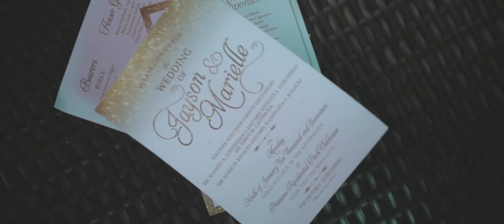Jayson & Marielle Same Day Edit 01.09.17